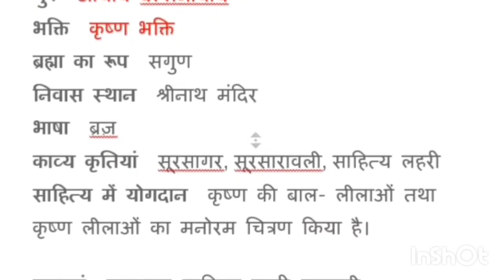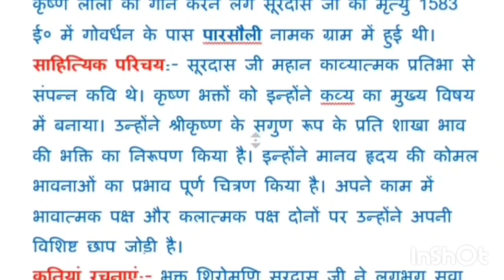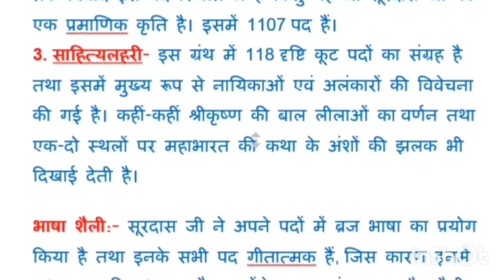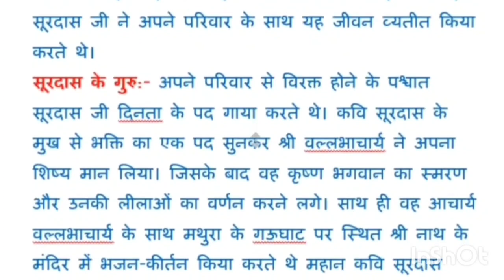सूरदास जी का जन्म ॥ जीवन परिचय ॥ सूरदास जी का जयन्ती ॥ भगवन कृष्ण और सूरदास ॥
सूरदास जी का जन्म ॥
जीवन परिचय ॥
सूरदास जी का जयन्ती ॥
भगवन कृष्ण और सूरदास ॥